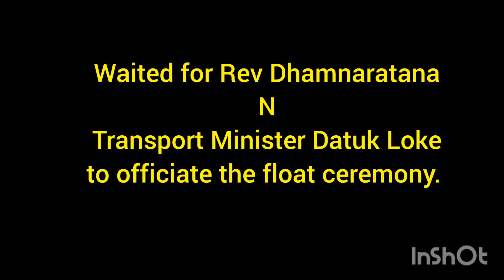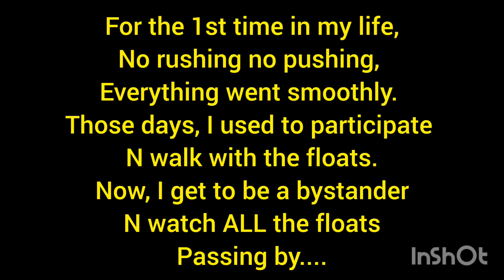4.5.2023 Thursday. Greeting Wesak Day, Maha Vihara Brickfields Buddhist Temple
Celebrating Wesak Day at Brickfields Buddhist temple.